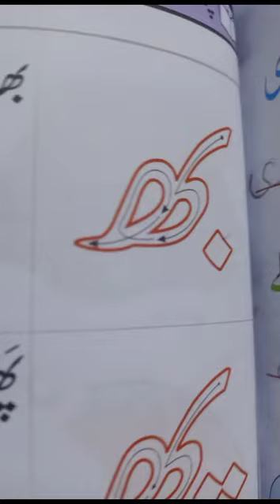Urdu k bhari awaazo wale kharoof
aspirated sounds called  بھاری آوازیں in Urdu Language . Urdu language has 37 light sounds and 15 aspirated sounds.